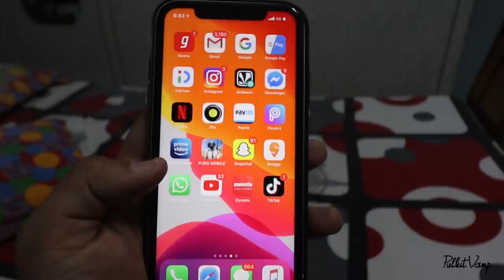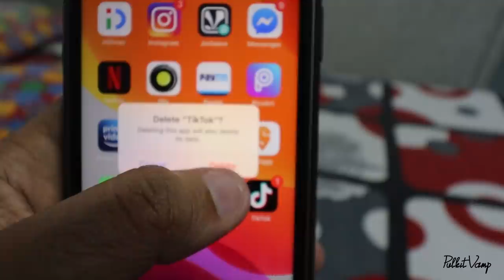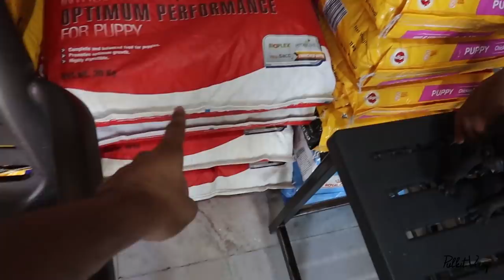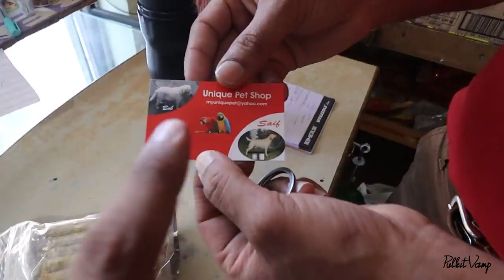Shopping for my dog in Lockdown !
MY CAMERA
ACTION CAMERA
MY MIC
SECOND MIC
VLOGGING LENS
MY PHONE
CAMERA BAG
MY LAPTOP